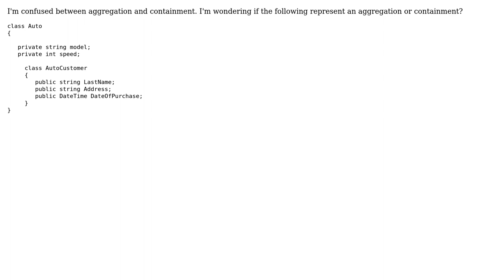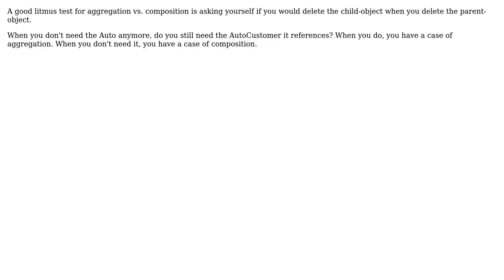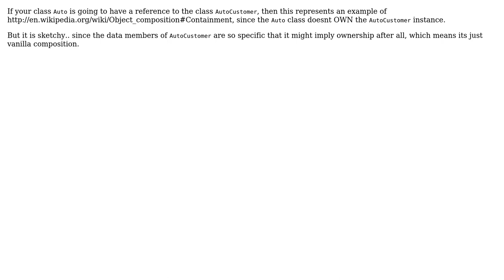Software Engineering: How can I understand aggregation and containment? (3 Solutions!!)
Software Engineering: How can I understand aggregation and containment?

With thanks & praise to God, and with thanks to the many people who have made this project possible! | Content (except music & images) licensed under CC BY-SA | Music | Images & others | With thanks to user Philipp user Lamees user Karthik T and the Stack Exchange Network Trademarks are property of their respective owners. You are responsible for your own actions.